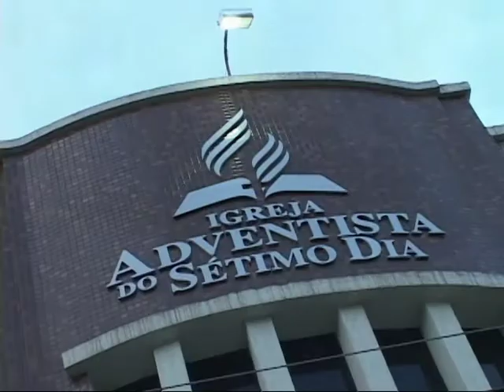Trailer - Alyne e Helberte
Imagens do casamento de Alyne e Helberte
Fotografia: Silvia Ribas
Filmagem e edição: Noitibus Estúdio